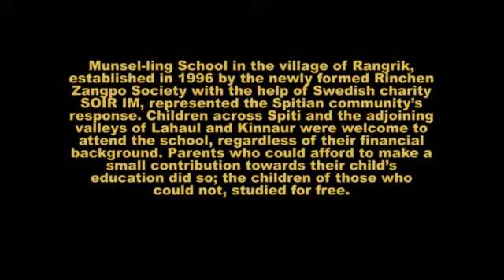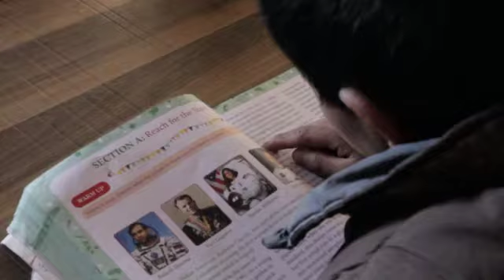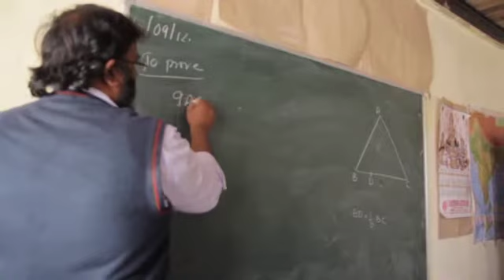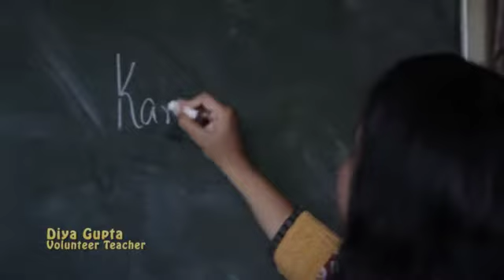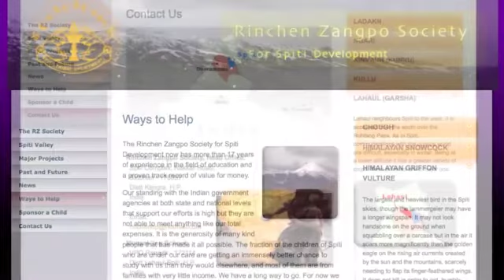MUNSEL LING DOCUMENTARY